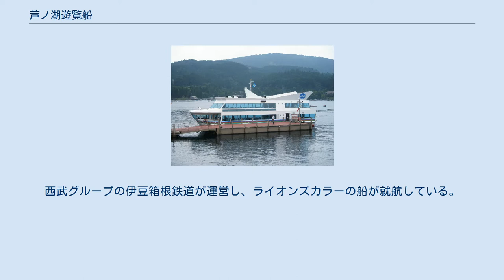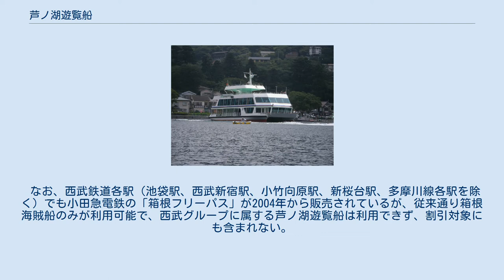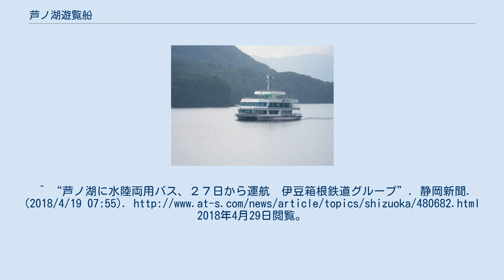芦ノ湖遊覧船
芦ノ湖遊覧船（十国丸） 芦ノ湖遊覧船（あしのこゆうらんせん）は、神奈川県箱根町の芦ノ湖上、箱根観光の旅客輸送を行なう船である。
西武グループの伊豆箱根鉄道が運営し、ライオンズカラーの船が就航している。
 湖尻港から箱根園港、関所跡港、元箱根港までを結ぶまでを結ぶ航路のほか、湖尻港・箱根園港と関所跡港・元箱根港からそれぞれ湖上を周回して元の港に戻る周遊船も運航している。
 九頭龍神社で月次祭が行われる毎月13日のみ、「九頭龍神社参拝船」が運航され、元箱根港から九頭龍神社（本宮）へ向かう。
 芦ノ湖遊覧船が利用可能となるフリーパスには、伊豆箱根鉄道の「箱根旅助け」がある。
販売箇所は小田原エリアの伊豆箱根の営業窓口と、全国の旅行代理店（西武観光・西武トラベル・伊豆箱根トラベルを含む）。
 なお、西武鉄道各駅（池袋駅、西武新宿駅、小竹向原駅、新桜台駅、多摩川線各駅を除く）でも小田急電鉄の「箱根フリーパス」が2004年から販売されているが、従来通り箱根海賊船のみが利用可能で、西武グループに属する芦ノ湖遊覧船は利用できず、割引対象にも含まれない。
^ 「九頭龍神社参拝船のご案内」（芦ノ湖遊覧船ホームページ） ^ “箱根芦ノ湖初！！新アトラクション「水陸両用バス」誕生！！「ＮＩＮＪＡＢＵＳ ＷＡＴＥＲ ＳＰＩＤＥＲ」2018 年４月 27 日（金）運航開始” (PDF) (プレスリリース), 伊豆箱根鉄道・伊豆箱根バス, (2018年4月18日), 2018年4月29日閲覧。
^ “芦ノ湖に水陸両用バス、２７日から運航　伊豆箱根鉄道グループ”. 静岡新聞. (2018/4/19 07:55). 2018年4月29日閲覧。